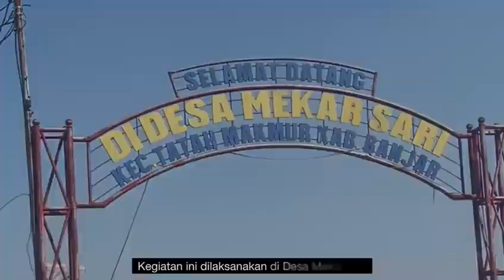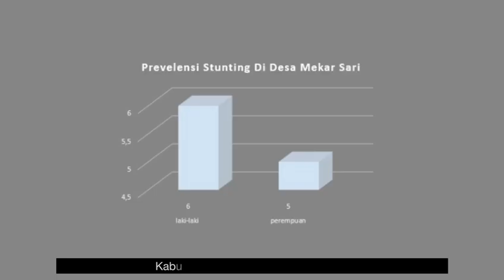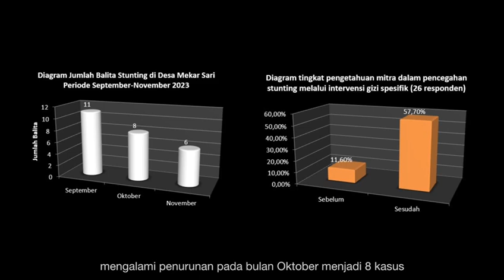Kosabangsa 2023 - Universitas Borneo Lestari dan Universitas Muhammadiyah Surakarta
Kosabangsa 2023: Kolaborasi Universitas Borneo Lestari dan Universitas Muhammadiyah Surakarta dalam Pencegahan Stunting di Desa Mekar Sari Kecamatan Tatah Makmur